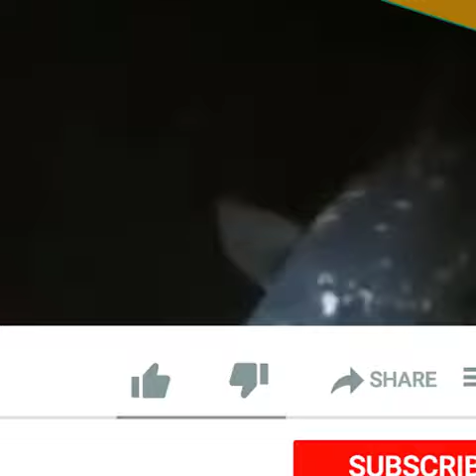इस मछली को खाओगे तो मर जाओगे | Coelacanth fossil fish @factstar2443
इस मछली को खाओगे तो मर जाओगे  | Amazing Facts about Coelacanth fish

Queries Solved are :

Don't even dare to eat this fish , this is Coelacanth the oldest fish on this planet  . Watch the amazing facts about this weird species in this video .

coelacanth facts,
amazing facts about coelacanth,
coelacanth fish,
facts about coelacanth fish,
wild animals facts,
fish facts,
ancient facts interesting facts,
did you know facts,
Hindi facts,
Shorts,
Yt shorts,
Short youtube,
a2 arvind arora,
a2 motivation,
facttechz,
a2 sir,